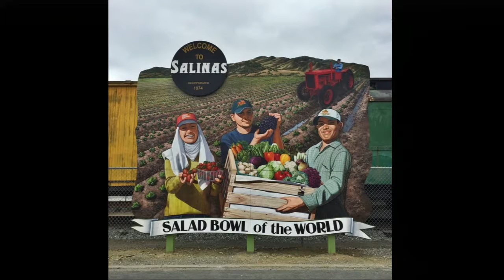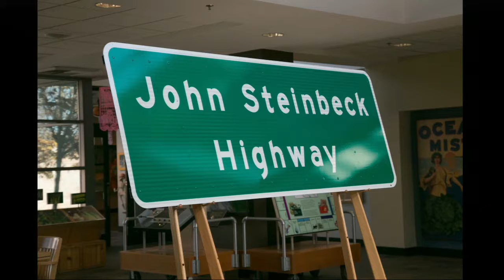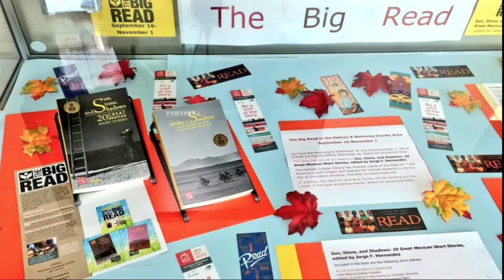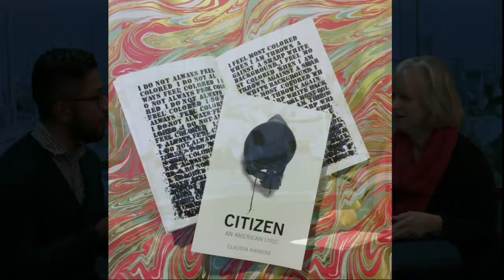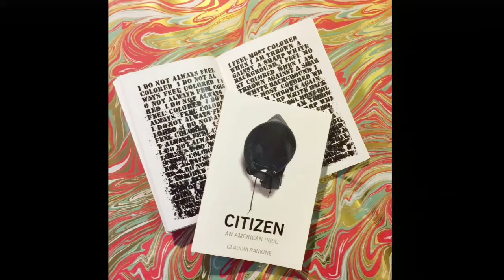Eric Mora - YourTown TV - host Paulette Lynch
Eric Mora - National Steinbeck Center/ Marketing Coordinator